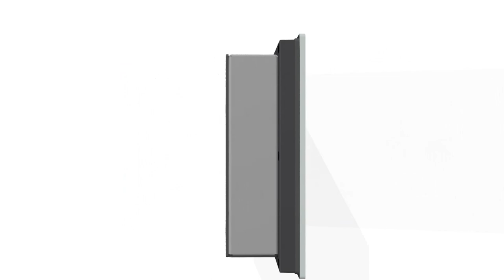PPC-4107 - Panel PC Wall Mount Demo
Just how easy is it to install a flush-mounting panel PC in any wall, anywhere? With the PPC-4107 All-in-One Panel PC, it's as easy as dropping it in place.